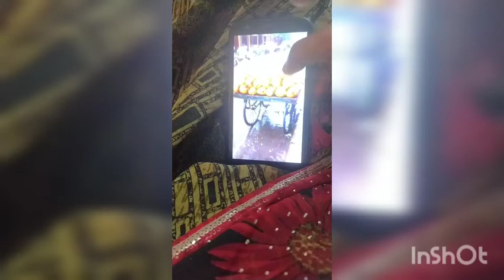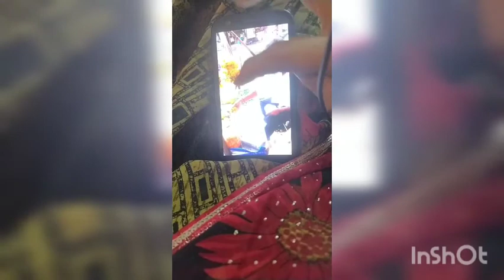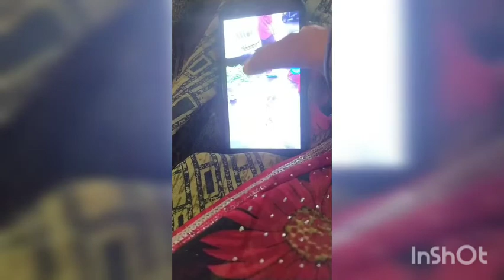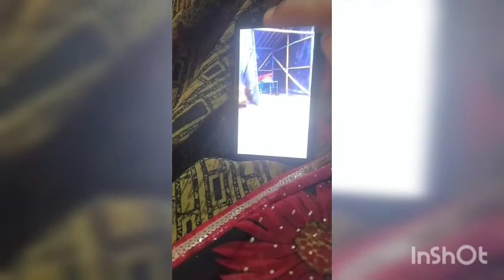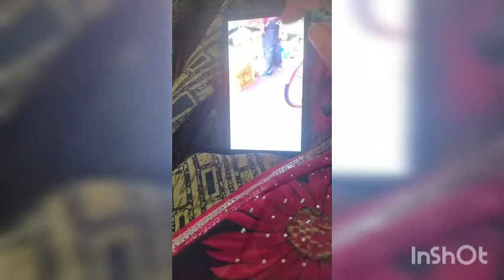As per you tube will and wish 4 languages used for school students using real life experiences and o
One of the# importent $topics in methodology and for all levels# also we can use it#